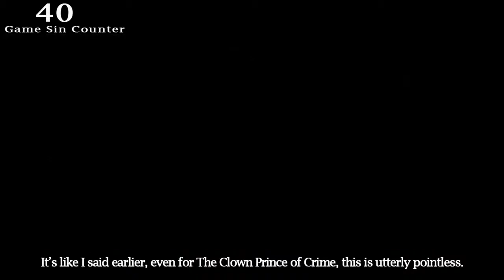GamingSins Everything Wrong with Batman Arkham Asylum